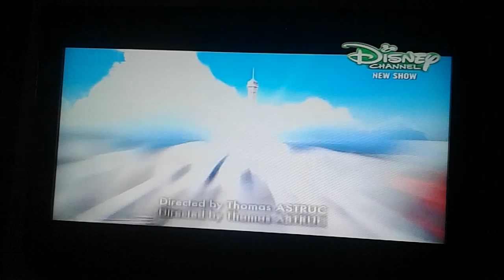Cat noir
Saimahanth kandikatla